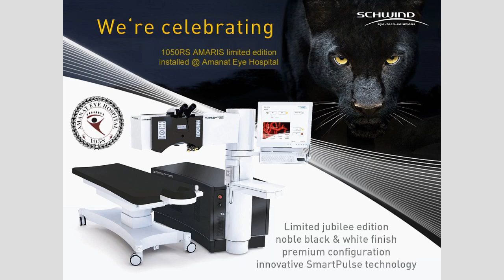LASIK Eye Surgery In Pakistan | Ainak Se Nijat | How To Get Rid Of Glasses | Dr. Aamir Asrar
Pakistan's most experience laser refractive surgeon Dr. Aamir Asrar gives an overview of Schwind AMARIS 1050RS limited black edition only installed at Amanat Eye Hospital Rawalpindi Pakistan.

Dr Aamir Asrar is one of the best Eye Specialist in Rawalpindi / Islamabad, as he has 26 years of experience. His special area of interest is Cataract Surgery and Refractive Laser Surgery.